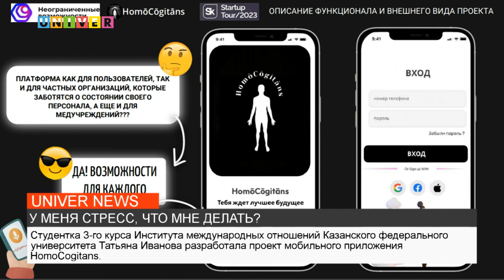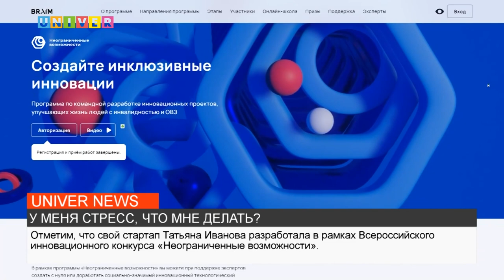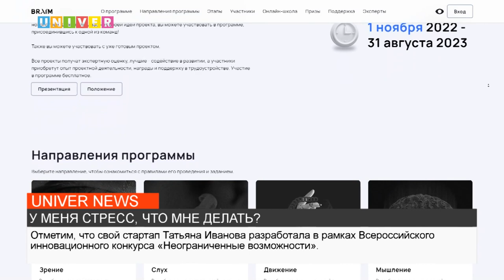У МЕНЯ СТРЕСС, ЧТО МНЕ ДЕЛАТЬ?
Как определить ментальное состояние здоровья человека по голосу? Студентка Казанского федерального университета разработала приложение, которое с легкостью справится с этой задачей. Подробности узнавала моя коллега АделинаАбдрахманова.